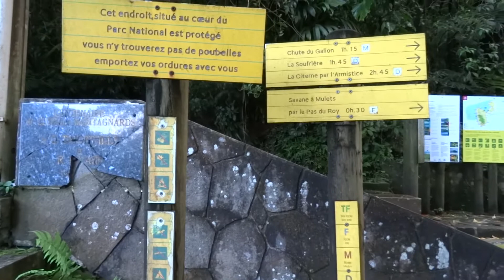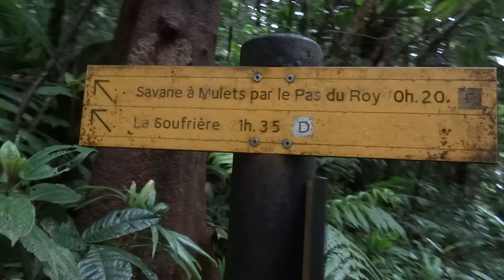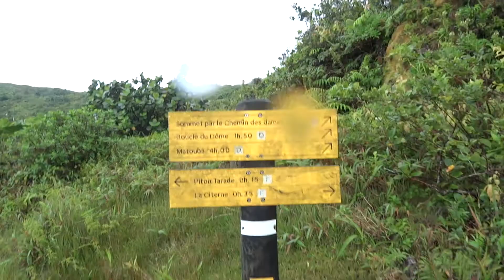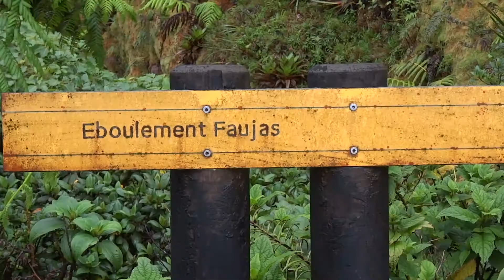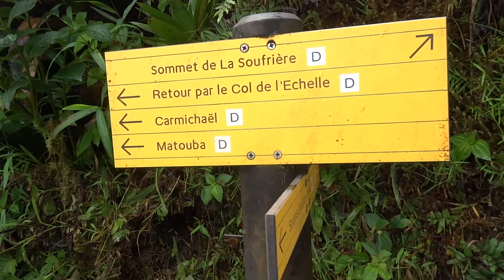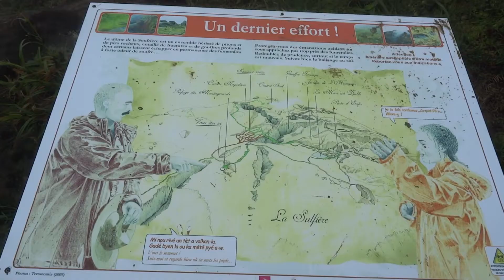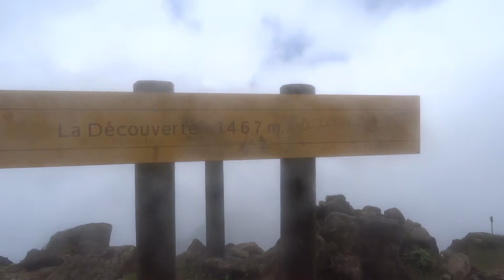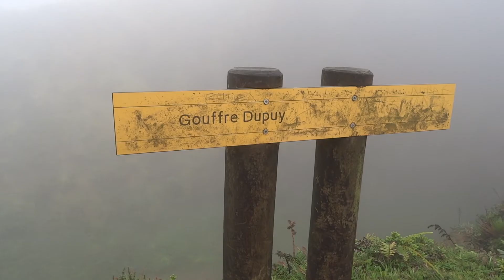La Soufrière :: La Découverte 1467m :: Volcan activ :: Guadeloupe :: Antilles :: Caraibe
WIKIPEDIA:
Le sommet de la Soufrière, appelé La Découverte, culmine à une altitude de 1 467 mètres2,1. C’est le plus haut sommet de la Guadeloupe et des petites Antilles2. Son dôme de lave prend la forme d’un cône tronqué de 900 mètres de diamètre à sa base. Il n’y a pas de véritable cratère, mais plusieurs bouches éruptives, des gouffres d’où s’échappent des vapeurs sulfureuses et des entailles profondes.
Le paysage est rocheux et chaotique, quasi lunaire, hérissé de pitons. Il est souvent recouvert de brumes. Plusieurs pistes balisées parcourent le sommet volcanique.
C’est un volcan actif de type péléen — explosif à nuées ardentes —, donc très dangereux, et de formation récente (100 000 à 200 000 ans)2. Son activité est marquée par des fumerolles, des vapeurs sulfureuses et des sources chaudes sur différents points du sommet. Il est le seul à être actif en Guadeloupe depuis 10 000 ans.

SOUNDTRACK:
"Take You" by Vibe Tracks
"The Great Unknown" by Audionautix
"Search and Destroy" by Audionautix
"Transcend" by Audionautix